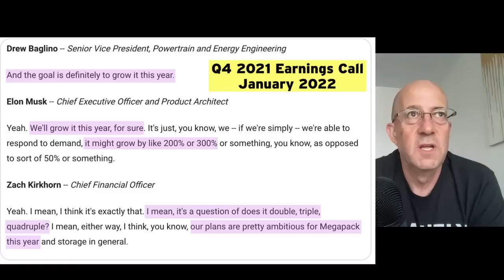Tesla Battery Flexibility with Jordan Giesige - The Limiting Factor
Jordan Giesige from The Limiting Factor talks with Warren about Tesla, batteries, and Tesla's flexibility compared to other EV makers.